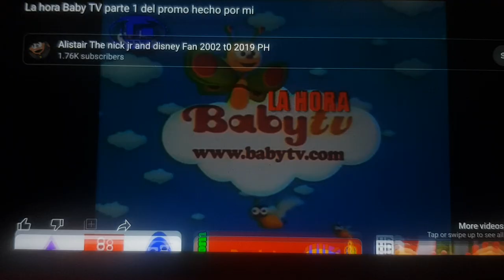Peppa Pig Muddy Puddles La hora Baby TV parte 1 del promo hecho por mi Pitch 1.1 xvid